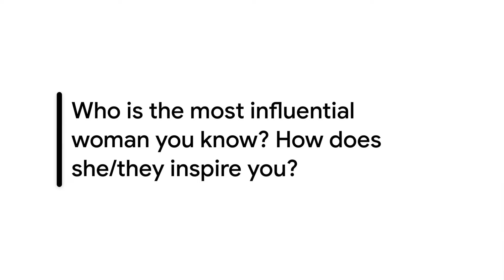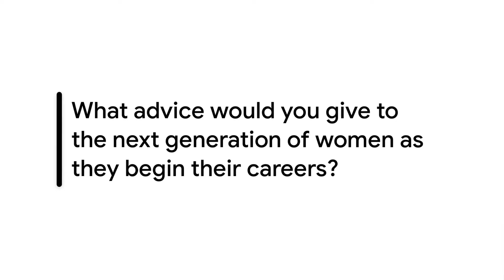Celebrating Women’s History Month with Kait Stephens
Watch Kait Stephens, CEO and Founder of Brij, for an empowering discussion on navigating career and family. Kait shares valuable advice for the next generation of women, emphasizing the importance of finding a supportive work environment that fosters personal and professional growth. She challenges the notion that women must choose between career and family, offering encouragement and inspiration from her own experience as a working mother. Tune in to hear Kait's insights on achieving a fulfilling career while building the family you dream of.